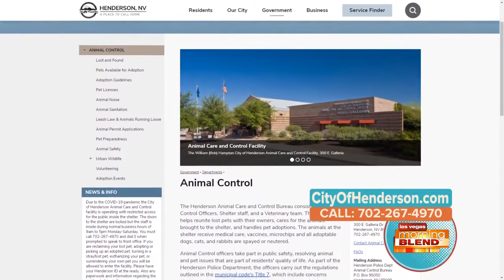Pick of the Litter: Meet Casper!